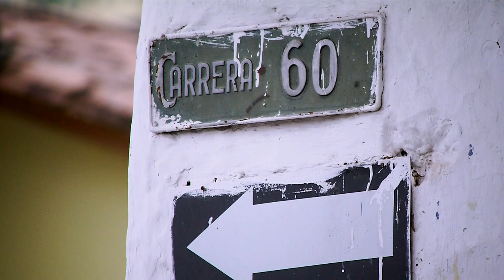Artistas urbanos llenaron de arte y color el Bulevar de la 60, en La Estrella [Más que un muro]